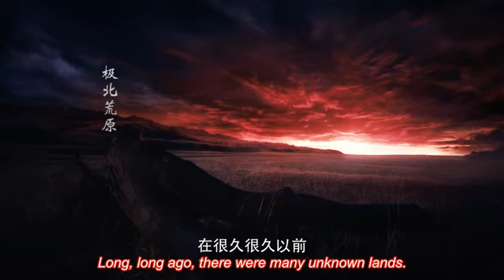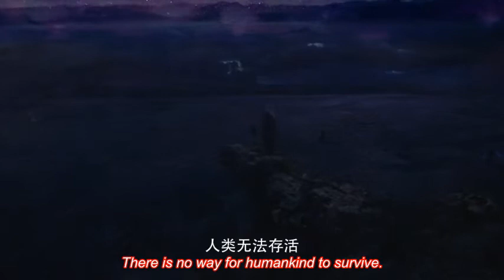CUT Ever Night Episode 1 English